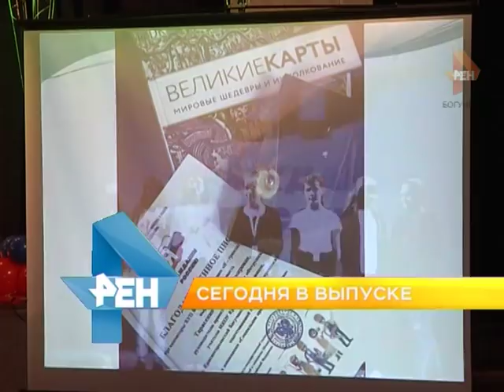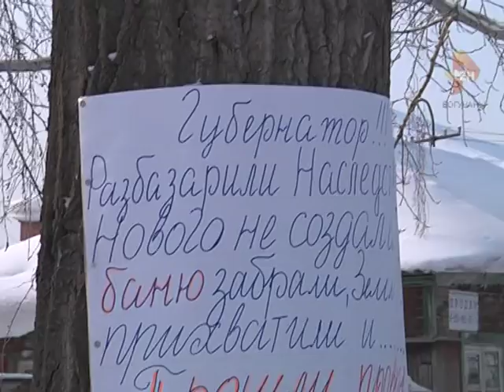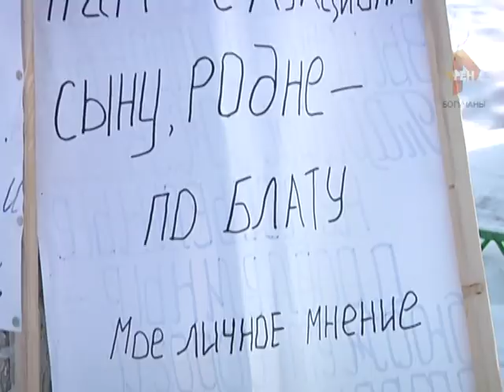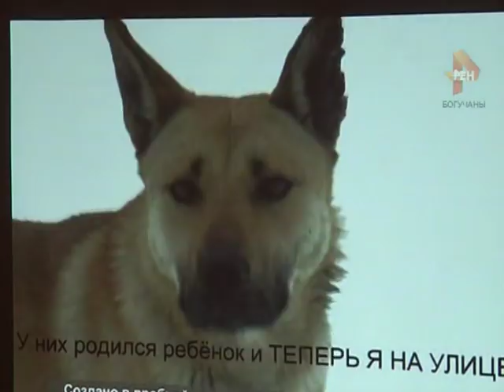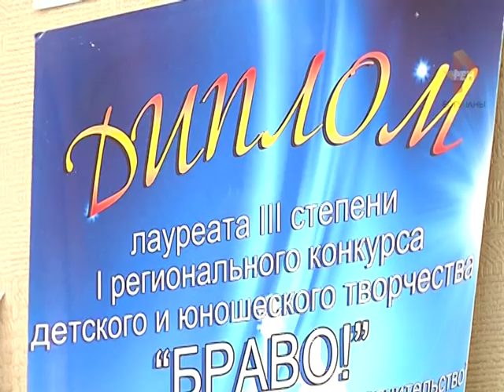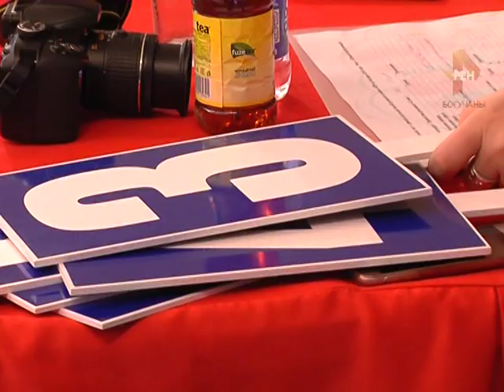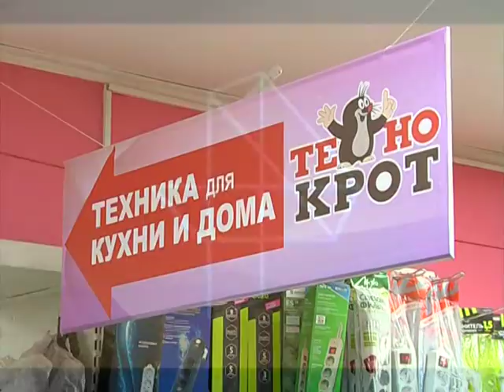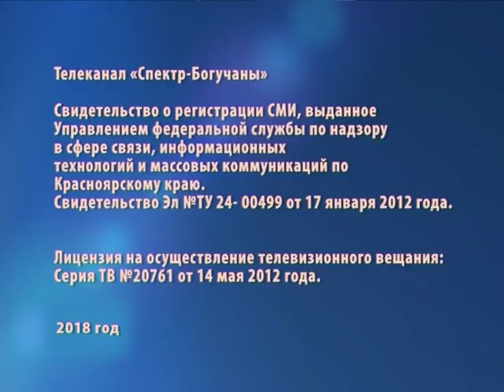Новости Богучанского района от 28,02,18